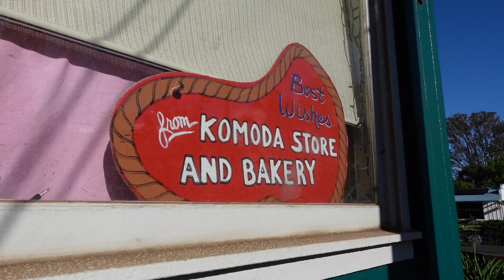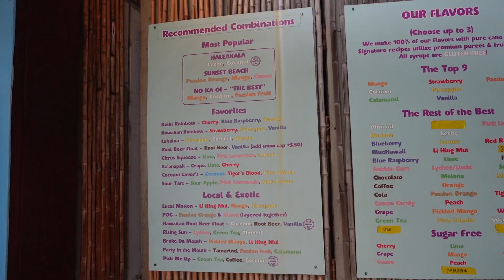maui waui :O